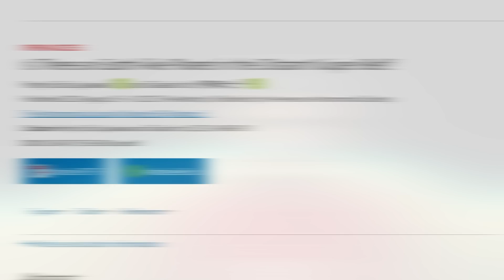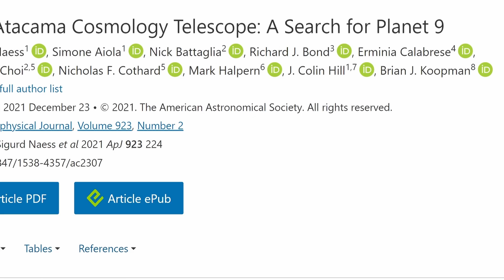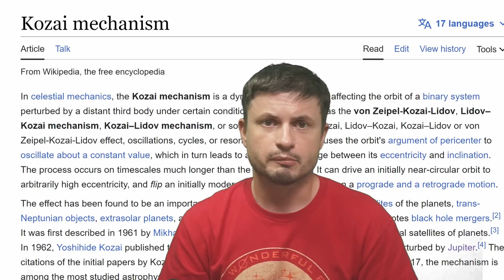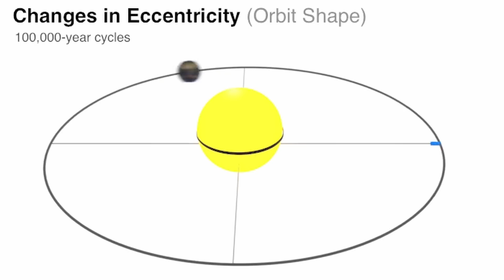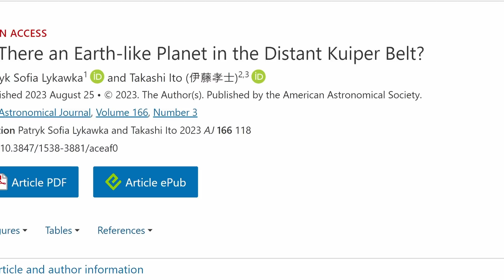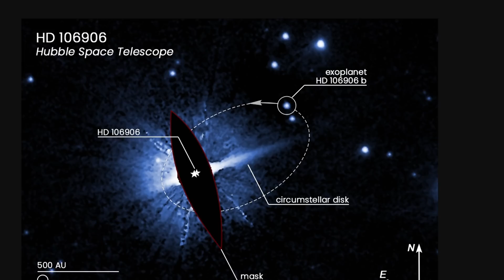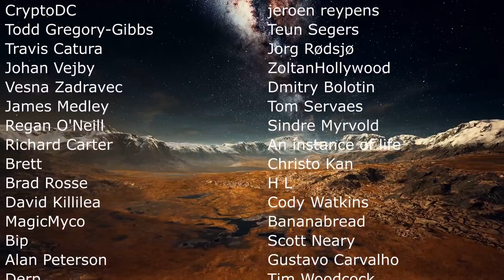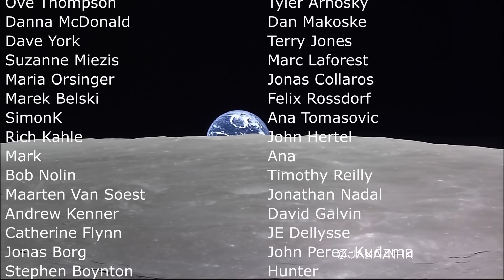Study Suggests Planet 9 May Be Earth Like, Frozen and Much Closer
Hello and welcome! My name is Anton and in this video, we will talk about new Planet Nine research

0:00 Planet 9 Intro
2:55 Why nothing found so far and alternative explanations
4:30 Original scientists behind this from 2008
5:15 Alternative explanation
5:50 Reasons for the proposition
7:05 New parameters